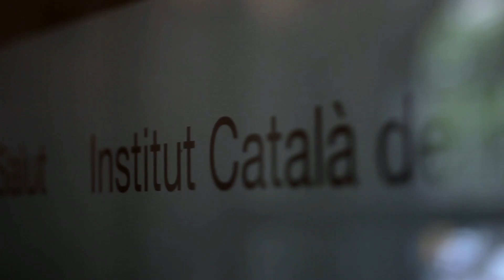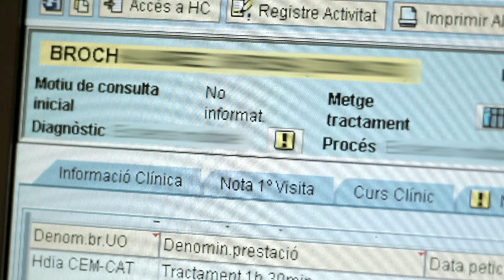IBM "Barcelona"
Réalisateur: Jean-François Julian